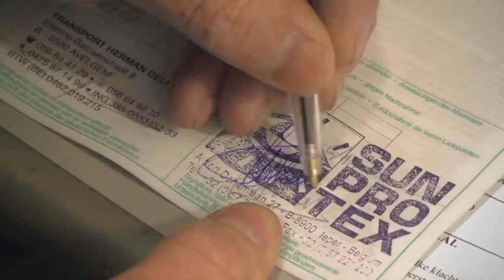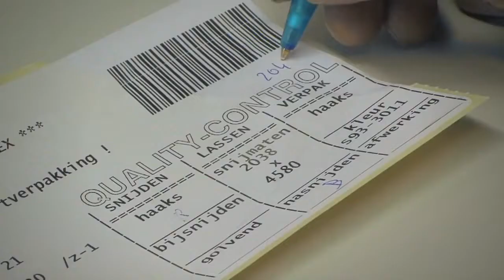Sunconfex bedrijfsfilm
Sunconfex is een topspeler in geconfectioneerd zonneweringstextiel en staat garant voor: 100% kwaliteit, 100% snelheid, 100% service